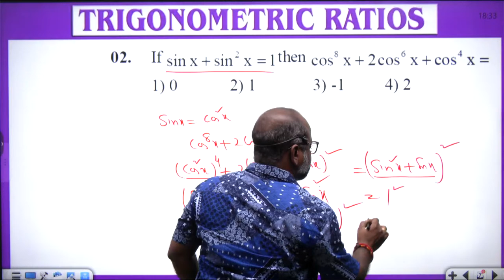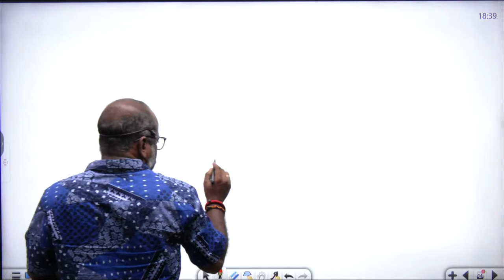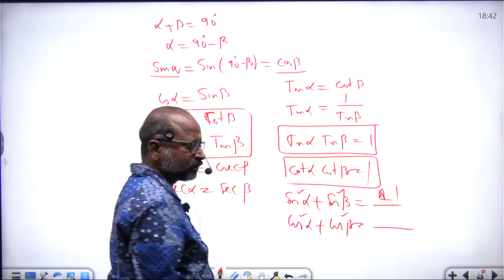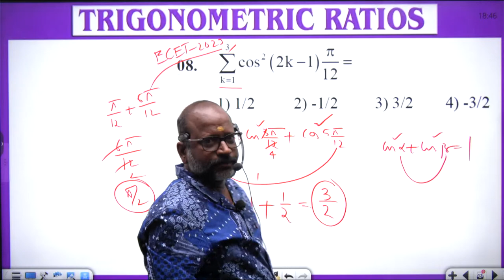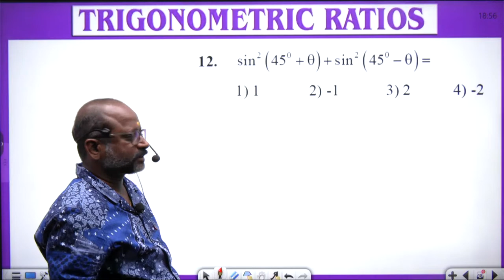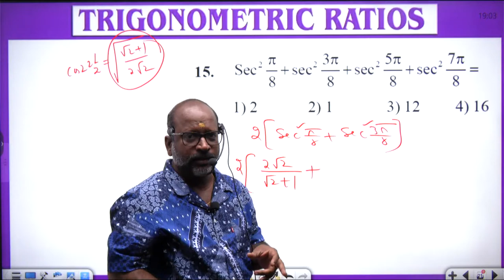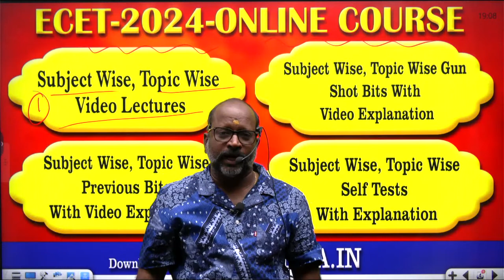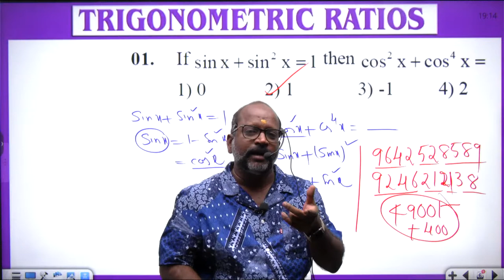ECET-2024||TRIGONOMETRIC RATIOS-CLASS 02 || SMART START || by SHASHIKANTH VALMIKI || SAIMEDHA HOTI